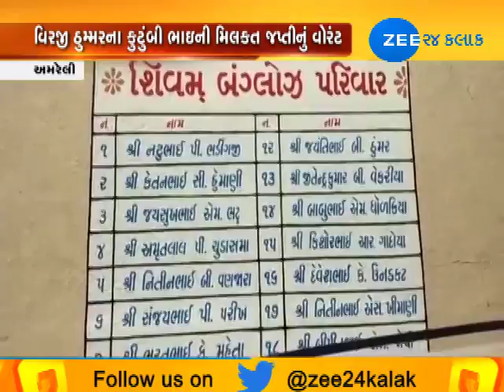Amreli: Virji Thummar Relative's assets seized on Court order : ZEE 24 KALAK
Amreli: Virji Thummar Relative's assets seized on Court order